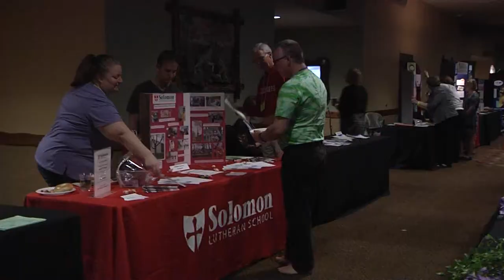2014 NW ELCA District Synod